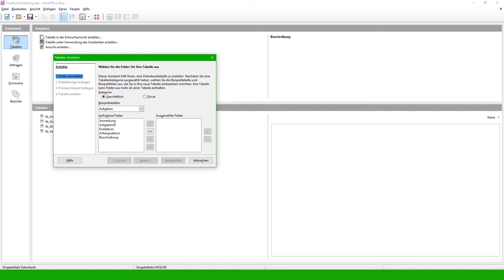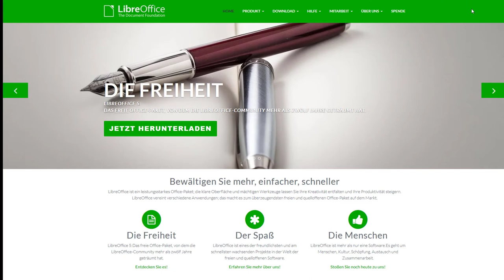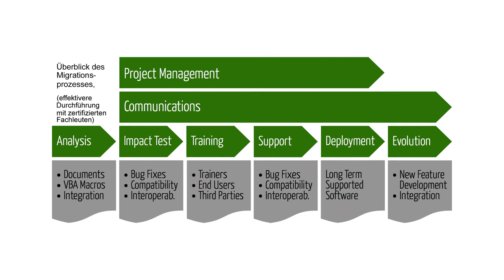Das ist LibreOffice (Deutsch)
LibreOffice ist ein vollständig ausgestattetes "open-Source" Office-Paket und wird von Millionen Menschen auf der ganzen Welt eingesetzt.